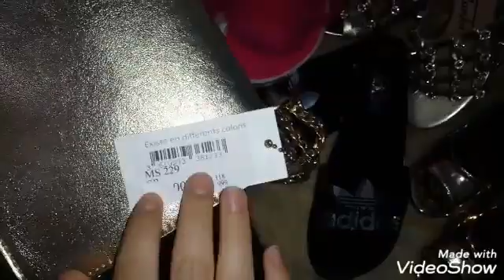مشتريات اختي من احذية انيقة جدا❤Les achats de ma soeur de chaussures👠👡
مرحبا حبيباتي في القناة يرجى الإشتراك و تفعيل الجرس